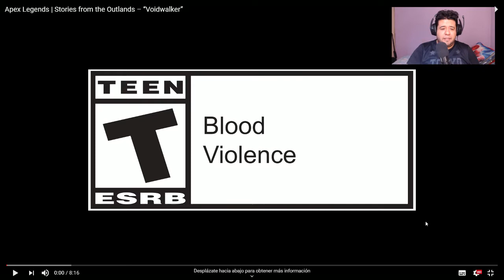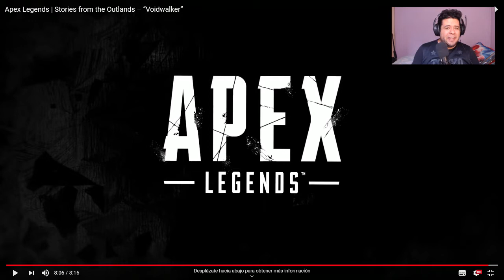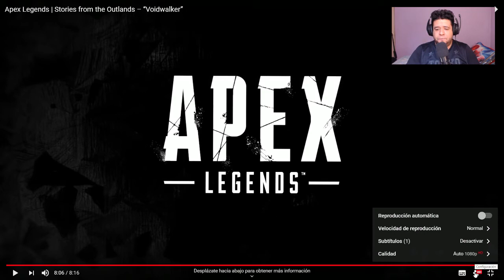Reaccionando Al Nuevo Trailer Del Evento Voidwalker De Writh Con Mucho Hype